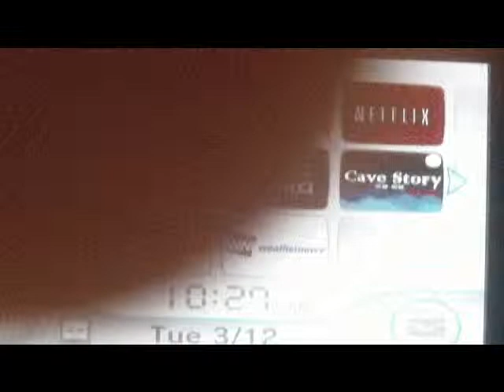kirbys return to dream land episode 4 part 1